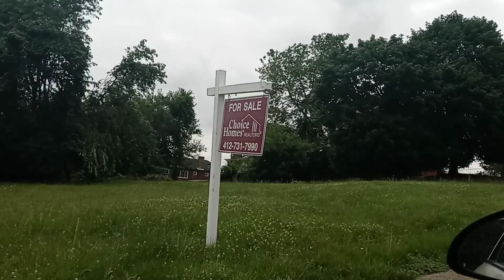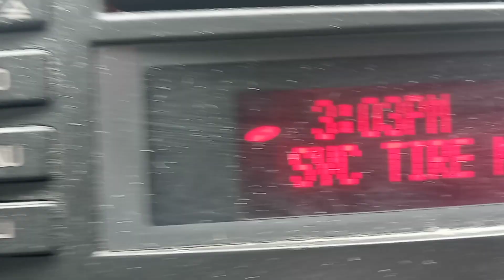MCKEESPORT VIDEO 3 of 3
Thursday July 1st 2021